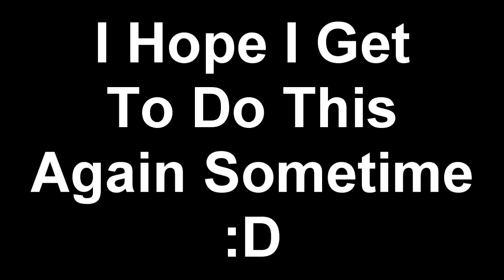DeNy Open Lobby! My Highlights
It was really fun being part of the open lobby and i really hope i get to be part of another one soon.